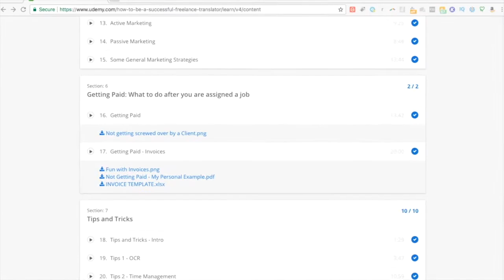Will Google Translate Take Our Jobs? My Rant on Machine Translation